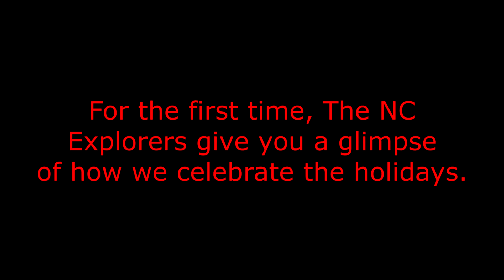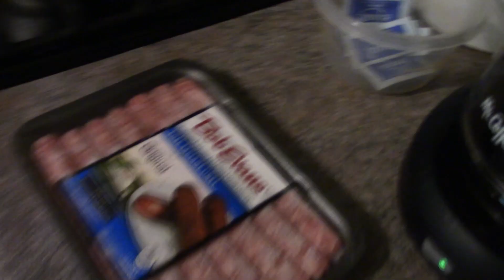In Honor of Spring: The NC Explorers Easter Celebration 2022, Renewed (2023).